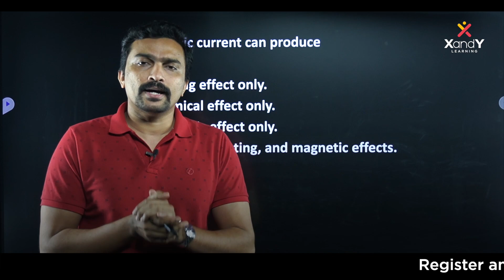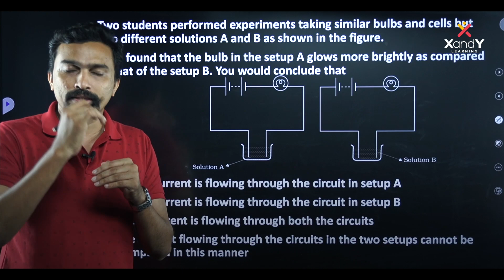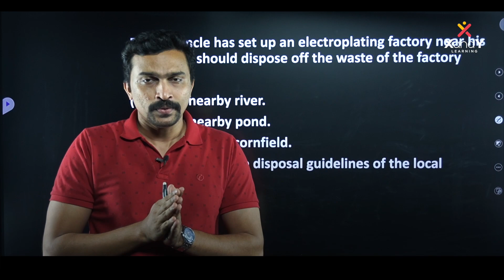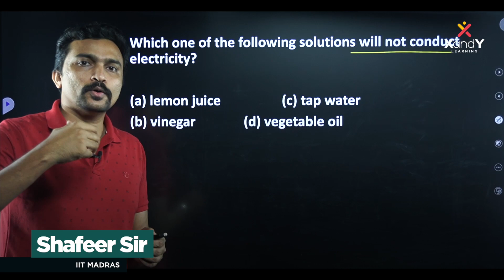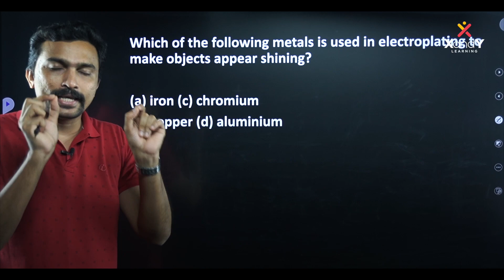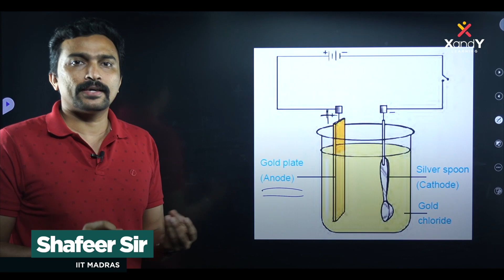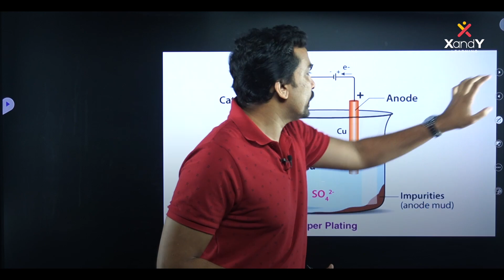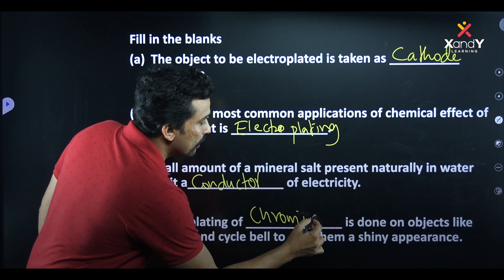PM Yasasvi | Sure Questions | Physics | Ep 03 | Class 09